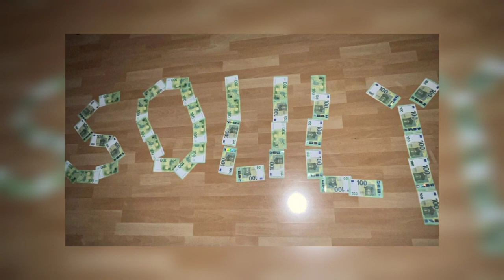Souly - Sterne nehmen